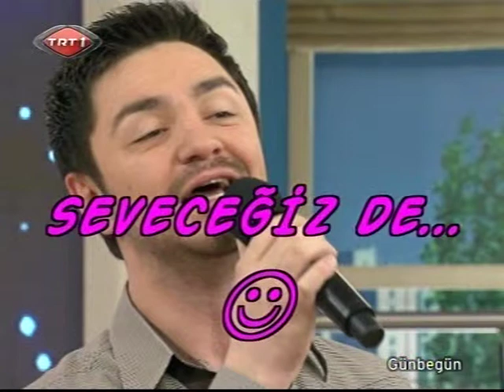Sabiha Akdemir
Sabiha Akdemir ile Günbegün - En gırgırlar 2 Gökhan Ertek